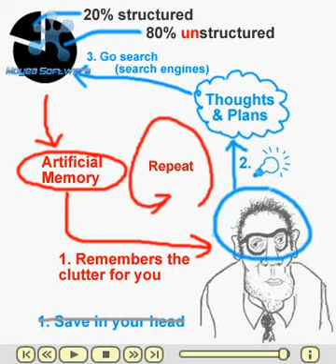Artificial Memory Enhancement Using Software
While Google brings the world of Information to you, artificial memory enhancement will help you remember the knowledge you just gained.